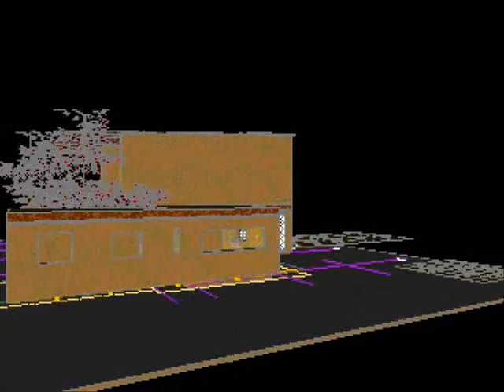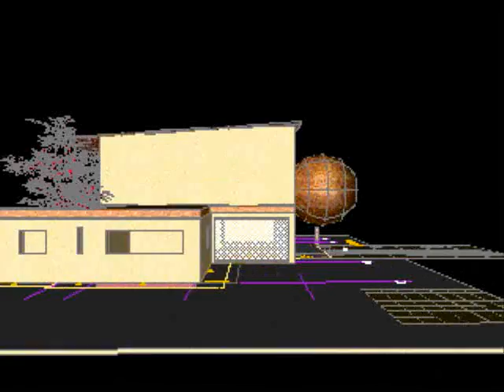animacion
primer intento de animacion casa de campo